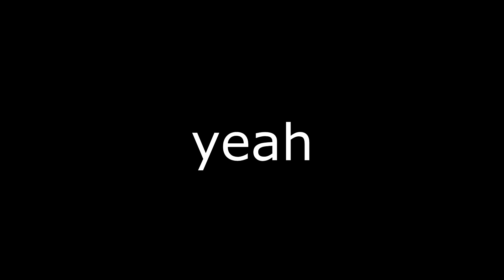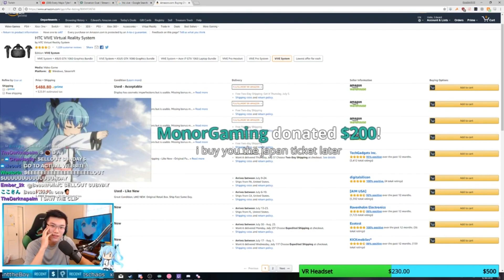osu! | this was for a school assignment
i dunno